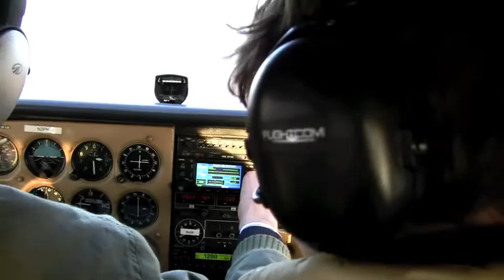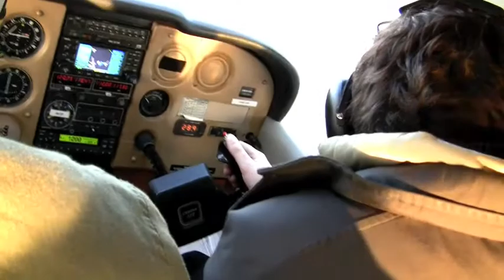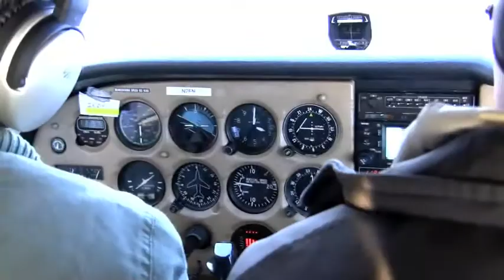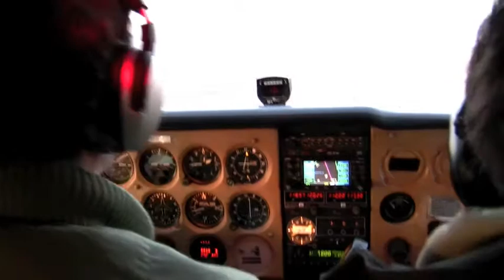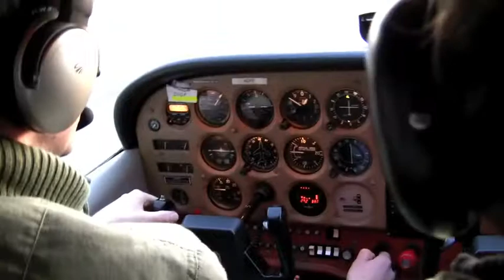N2FN over Cincinnati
Fun flying with friends!